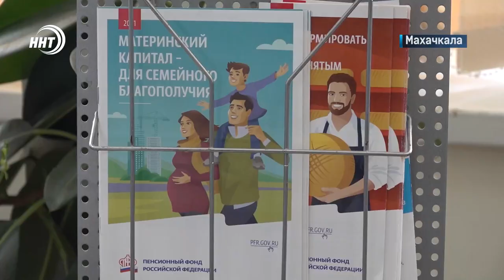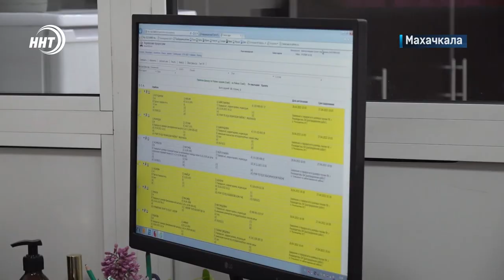Новое пособие получат более 250 тысяч детей в Дагестане.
Выплат хватит на всех.  Руководство отделения пенсионного фонда России по Дагестану просит население не создавать ажиотаж.

Более 250 тысяч детей от 8 до 16 лет получат новое пособие в Дагестане. Его предоставят без лишних справок и документов только по одному заявлению.

Клиентские службы пенсионного фонда будут работать и в выходные с 1 по 10 мая. Заявление можно подать и в конце мая, тогда в июне средства придут сразу за три месяца – апрель, май и июнь. Эти и ряд других важных нюансов разъяснил на встрече с представителями СМИ глава Пенсионного фонда по региону.

Напомним, что выплаты для семей с невысокими доходами производятся в соответствии с указом президента России. Их размер может составлять 50, 75 и 100 процентов от прожиточного минимума.